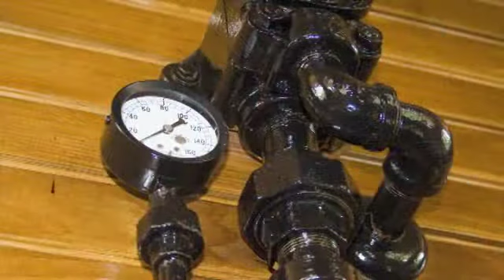Localite - The Dalles Dam (part 2 of 6)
Kelly Thomas talks all about The Dalles Dam on this special hour-long episode of Localite.  Original air date June 16, 2010.